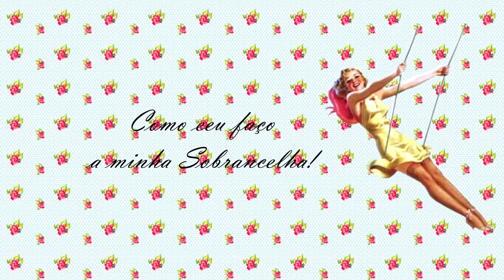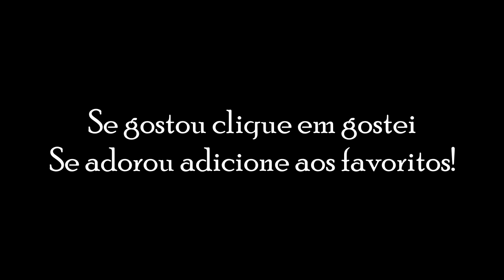Como eu faço a minha sobrancelha (arqueada) por Carla M.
Olá pessoal, espero que gostem do vídeo, só quero deixar bem claro que não sou profissional, apenas adaptei o meu jeito de fazer, e esse é o jeito que eu gosto que ela fique. Grande beijo.